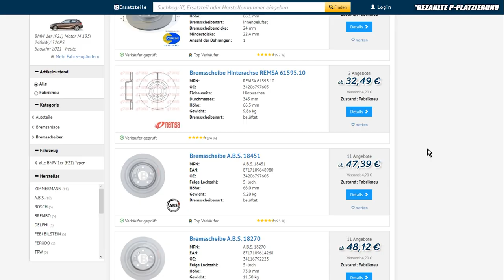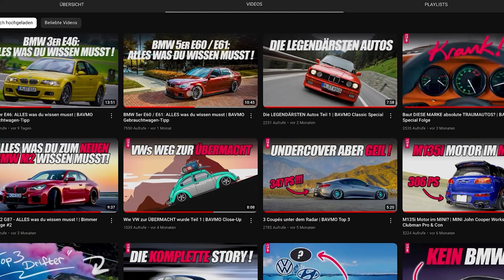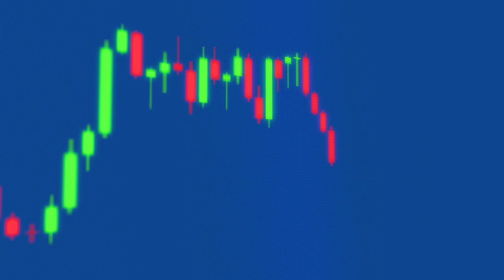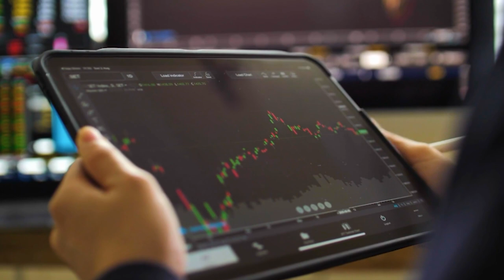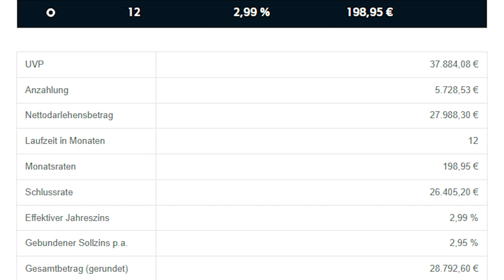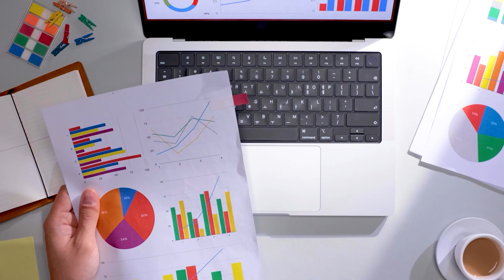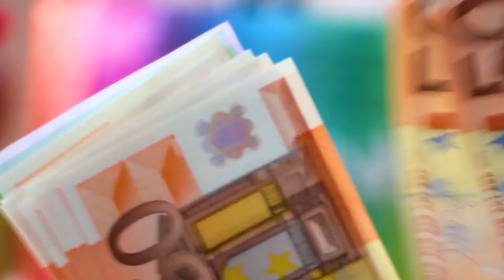Autokauf bald UNMÖGLICH ?!? Keine Chance mehr für ein eigenes Auto ? BAVMO Gebrauchtwagen-Tipp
Supportet auch unsere Kollegen vom CARTELL